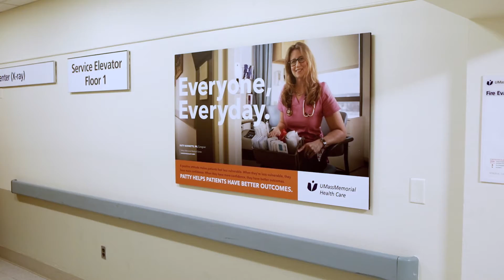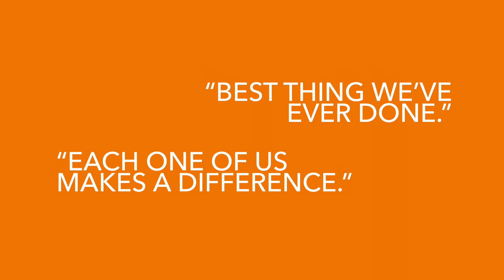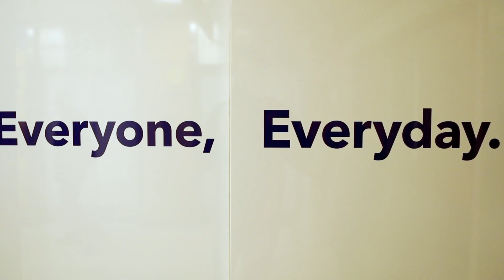UMass Memorial Health Care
To help UMass Memorial Health Care improve their employee satisfaction scores, we helped to create the “Everyone’s a caregiver” campaign.